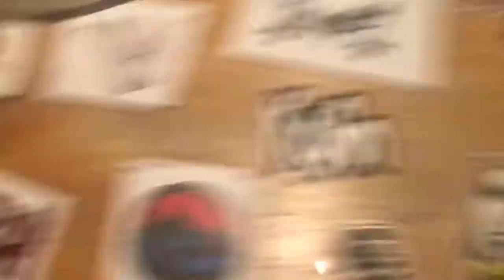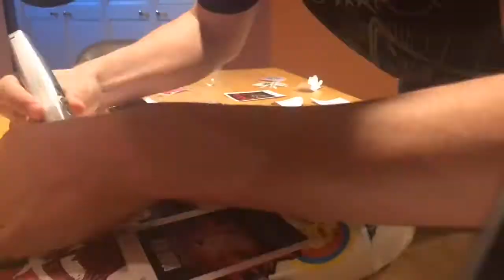Sticker bombing my guitar